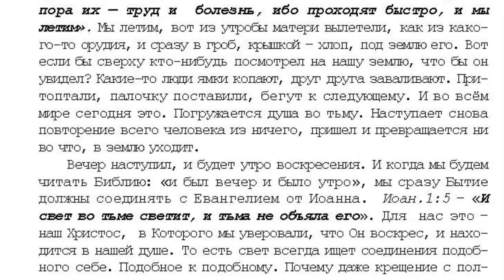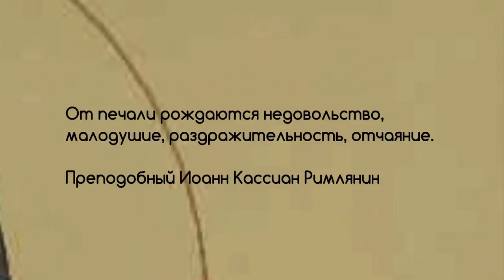34. 7 том "...открытым оком". Проповеди: Вначале сотворил Бог. стр . 579.